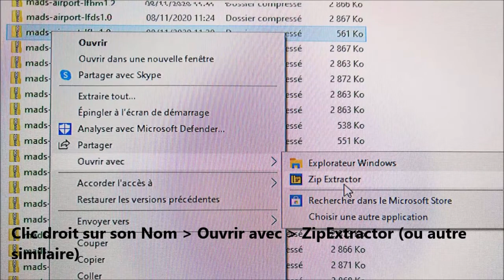MSFS Community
Ajouter un addon à MSFS pour les nuls